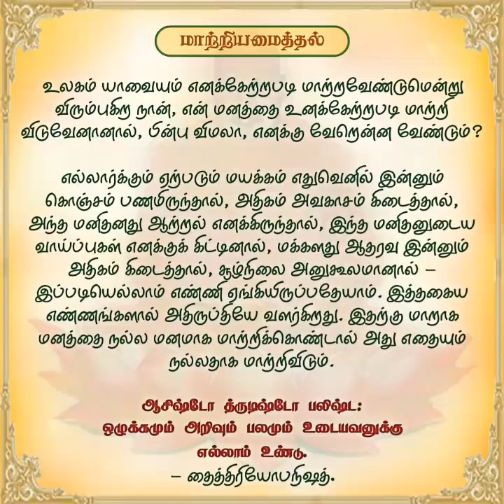"தினசரி தியானம்" மார்ச்.28 'மாற்றியமைத்தல்'.